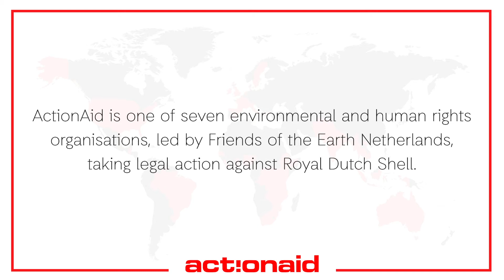Extracted: Niger Delta | Nigeria | ActionAid International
The Niger Delta is one of the most polluted places on the planet. For decades, Royal Dutch Shell has been devastating communities with oil spills, gas flaring and human rights abuses.

People in the Niger Delta are also living with the impacts of climate change and increasingly frequent and severe flooding, which is causing further destruction to their lives and livelihoods.

ActionAid is one of seven environmental and human rights organisations, led by Friends of the Earth Netherlands, taking legal action against Shell.

Find out how we're empowering communities to fight against extractive companies like Royal Dutch Shell